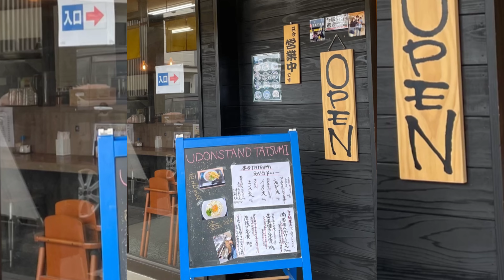うどん🚗ドライブ。in 小倉南区。Eat udon. Kokuraminami Ward.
小倉南区徳吉付近をドライブして
美味しいお店に立ち寄りました。